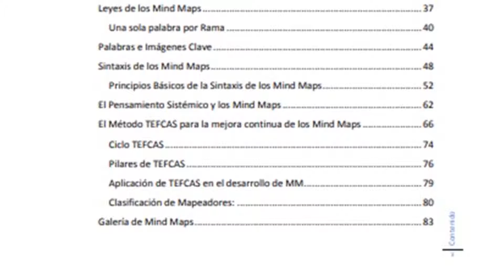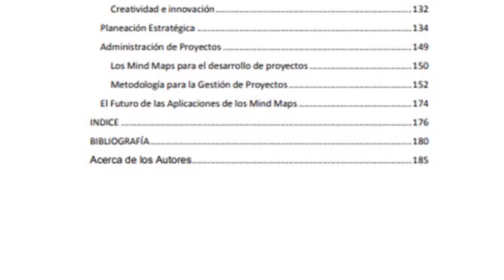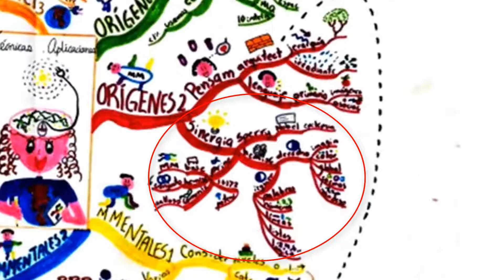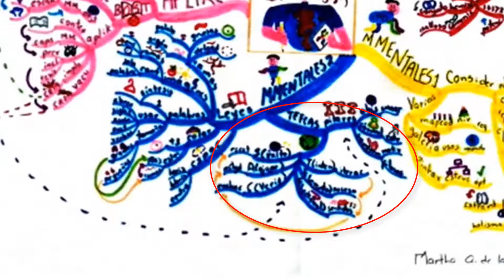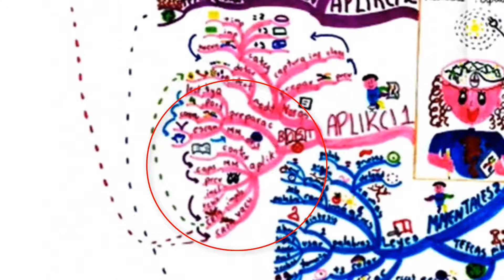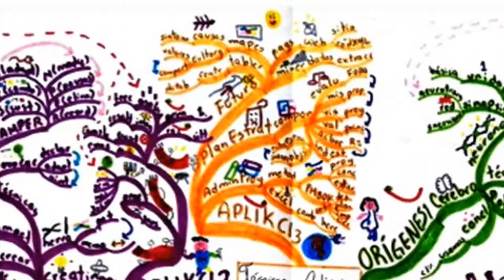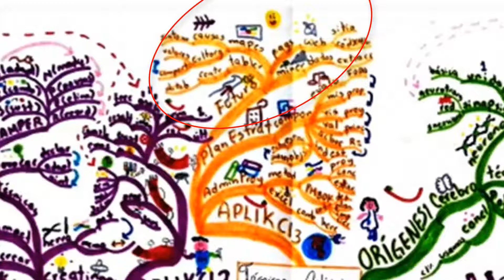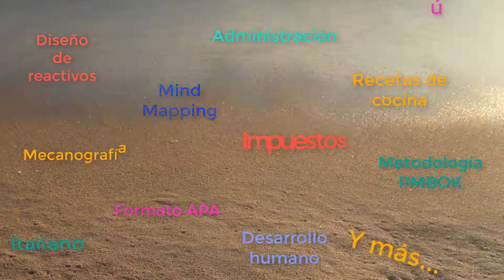Mapa mental de un e-book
En este vídeo les explico cómo elaboré este mapa mental del e-book: "Técnicas y aplicaciones del Mind Mapping" de Tony Buzan y Jorge Castañeda.

Desde 2008 estoy certificada como instructora de mapas mentales por parte de Buzan LatinAmerica. He impartido la técnica a cientos de personas, incluyendo alumnos, docentes y público en general. Soy medallista del campeonato mundial de Mind Mapping en 2023, obteniendo la medalla de plata para México en la prueba de Talk y la medalla de bronce en el Overall.

Intro:
Vídeo: The Infinite Now
Armand Dijcks

Música corporativo #55 Levántate y brilla (No copyright)
Música corporativo 3 Estratosfera No copyright
Stratosphere by Adam Vitovský